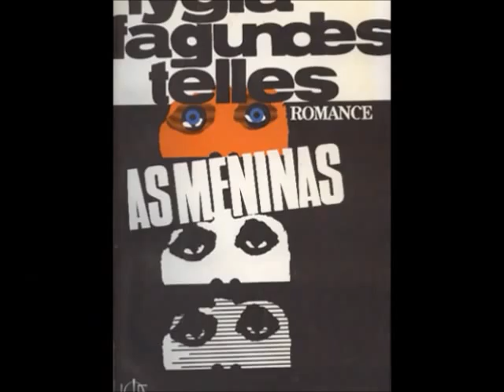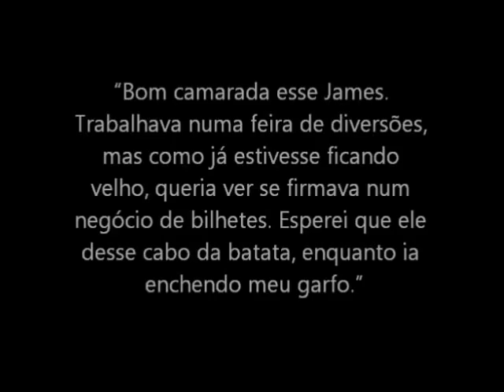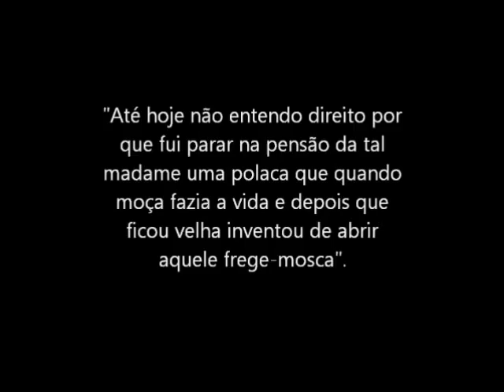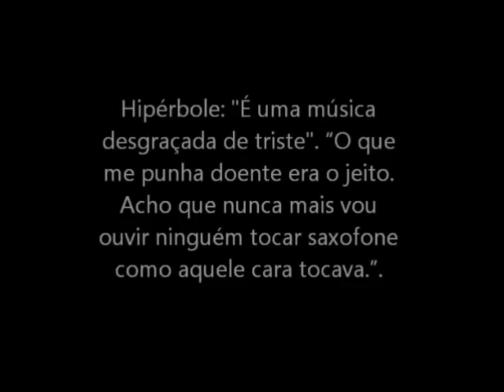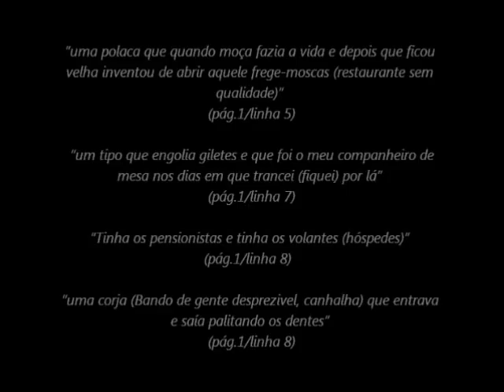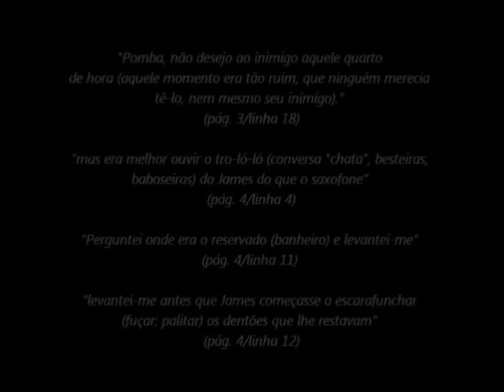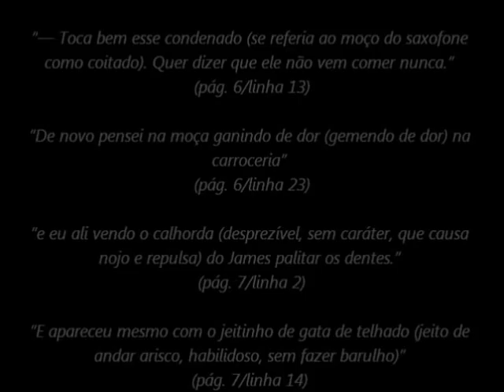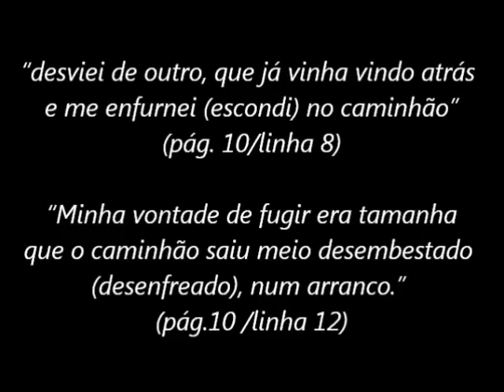Seminário "O Moço do Saxofone" - Parte 1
1ª Parte do Trabalho de Português, analisando o conto de Lygia Telles chamado "O Moço do Saxofone"
Feito Por:
Andrei Iacabo
Bruno Braga
Gabriel Roberto
Lucas Trevisan
Mateus Ribeiro
Tiago Andrade

Unidade Objetivo São Vicente - 2º Ano L